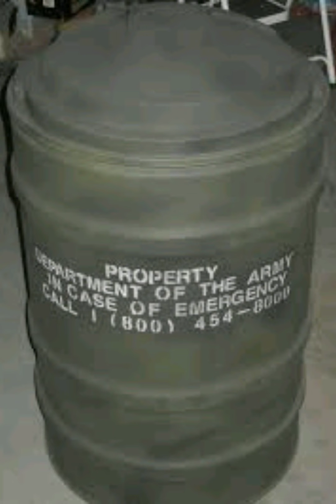"The Trioxin Theme" By Chris Key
This is my version of "The Return Of The Living Dead" theme song... A.k.a. "The Trioxin Theme"... This is an ALL NEW version, and I didn't use ANY samples from the movie... I recorded and played all the instruments in this one...